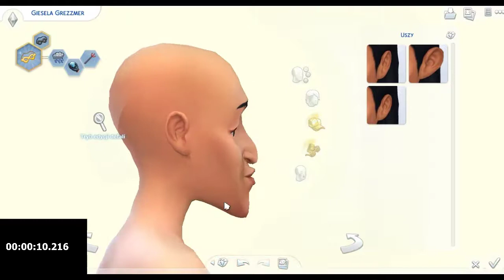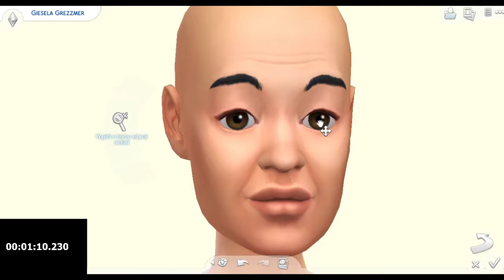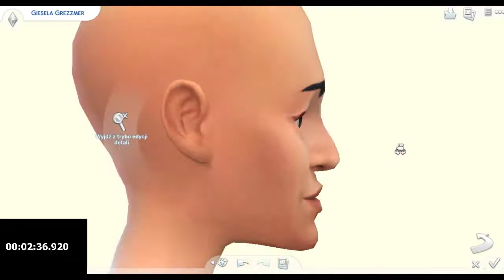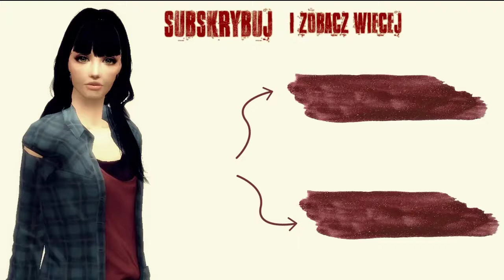TS4: UGLY TO BEAUTY challenge